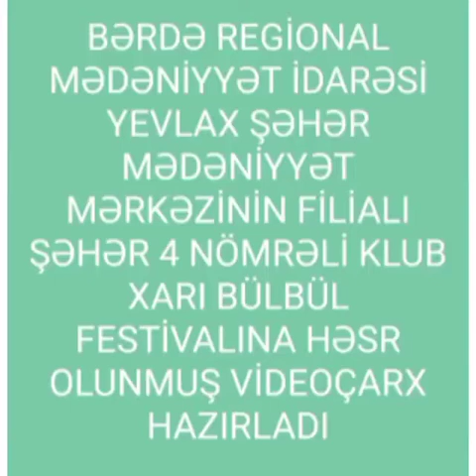Yevlax şəhər M.M filialı olan şəhər 4nömrəli klubu Şuşa “ Xarı- bülbül” festivalı haqqında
Bərdə Regional Mədəniyyət İdarəsi Yevlax şəhər Mədəniyyət Mərkəzinin filialı olan şəhər 4nömrəli klubu Şuşa “ Xarı- bülbül” festivalı haqqında videoçarx hazırlayıb